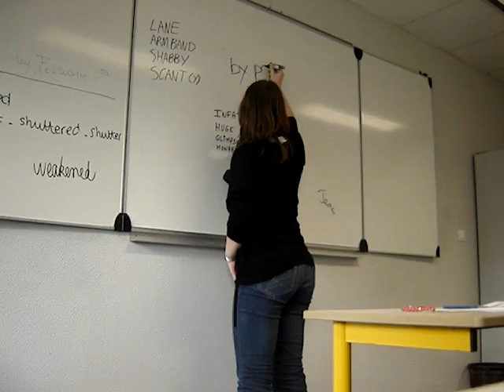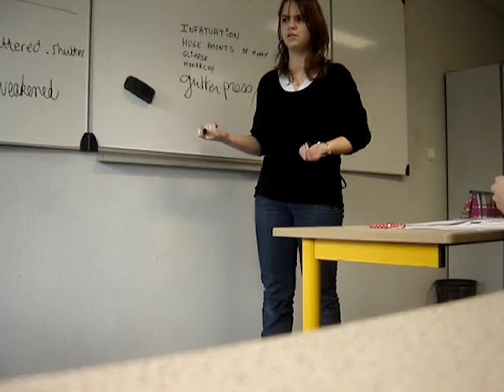Pire cours de Thurin du jeudi aprem ! ENORME ! La bonne barre de rigolade..